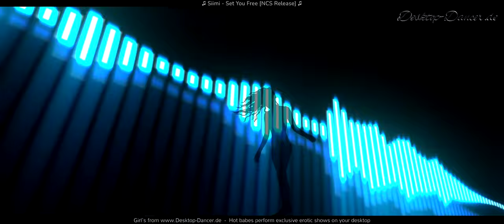Siimi - Set You Free [NCS Release]